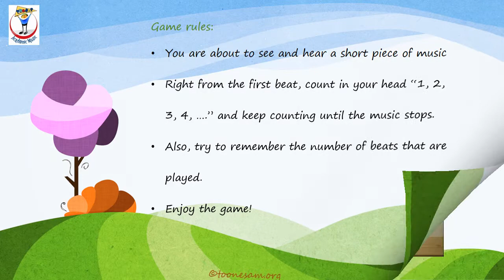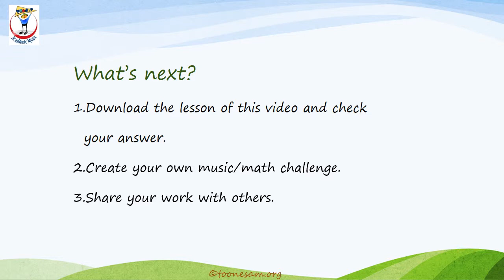Recorder Math: The Cat and The Moon